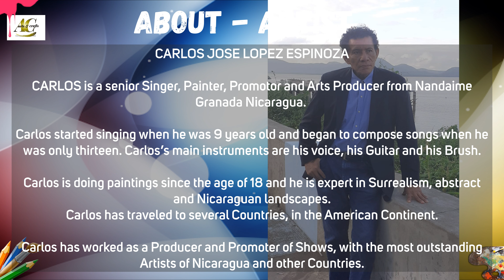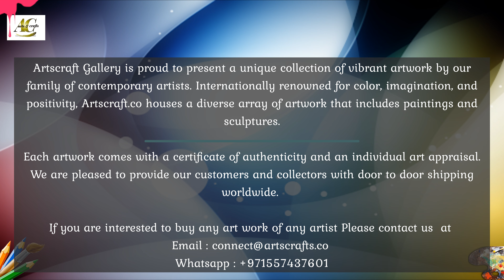Carlos José López Espinoza a multitalented artist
Carlos José López Espinoza is a senior Singer, painter, promotor and arts Producer from Nandaime Granada Nicaragua.
Carlos started singing when he was 9 years old and began to compose songs when he was only thirteen.
Carlos’s main instruments are his voice, his Guitar and his Brush .
Carlos is doing paintings since the age of 18 and he is expert in  Surrealism, abstract and Nicaraguan landscapes.

Artscrafts focuses on promoting exclusive, innovative and idiosyncratic artistic talents from all around the world, especially from the land with the oldest and richest culture, India.

Translation of the song;

THE EARTH HYMN

A silent hurricane, a window to dreams,
a prophecy that gave birth to the universe.
It is the raison d'être of all things
and threaten to destroy it with atomic bombs,
they burn the forests, erode the soils,
they pollute the air, they poison the waters;
nuclear weapons have made a sport.

And it is that hatred is aimed at destroying this planet,
to silence this beautiful prophecy,
let's find the reason for existence
and with that flag let us ride to the future.

We must ride with firm steps to the future,
winding silhouettes in the night,
singing the hymn of the earth;
loving despite everything and defending
the highest song of men
and building the road where tomorrow grows,
without crying children, without hungry peoples,
without atomic bombs without nuclear games.

Author: Carlos José López Espinoza
             Nicaraguan composer and singer
             Managua, Central America